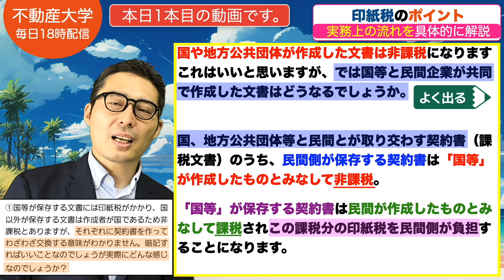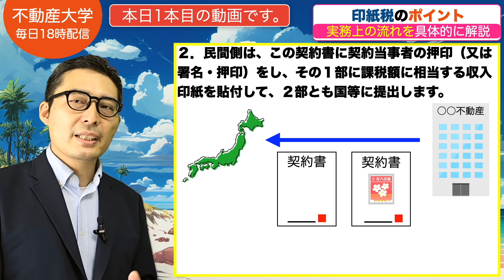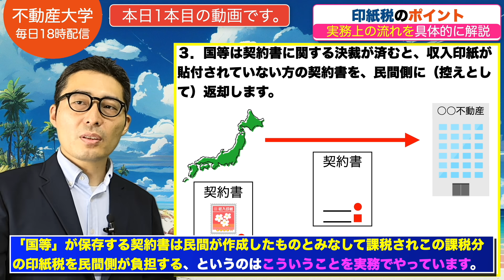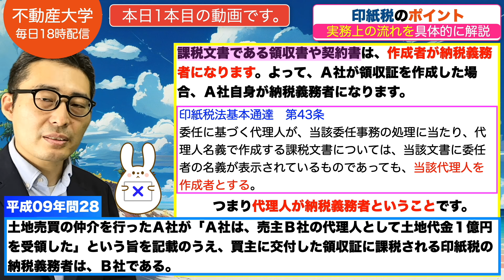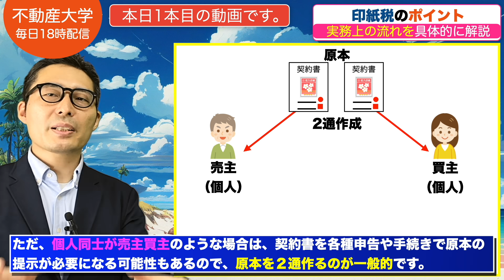【宅建の税金を得意にします！】出題されたら得点してほしい「印紙税」の重要知識を初心者向けにわかりやすく解説講義。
【Voicyの不動産大学ラジオ版はこちら】